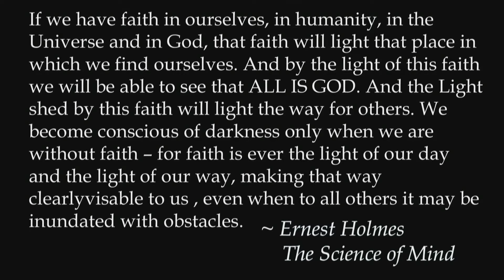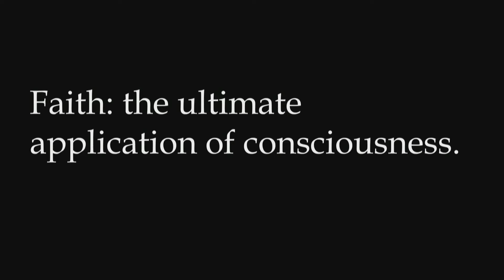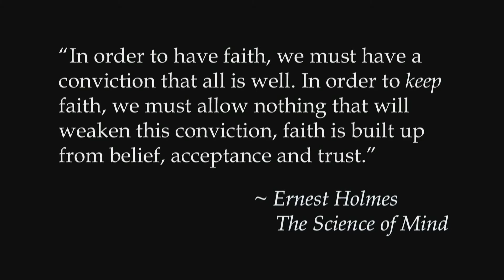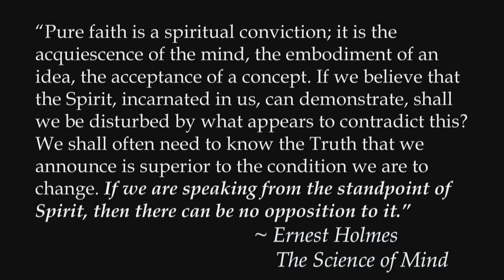Our Faith Factor with John Waterhouse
“How do you apply faith?  Join John Waterhouse as he illustrates how faith is the ultimate application of consciousness and by having the faith OF God, instead of faith IN God, we are able to use faith as a tool when things don’t add up in our lives. In other words, by the light of faith, all is God, and it is the presence of the Divine at the point of all of us. 2/7/2021